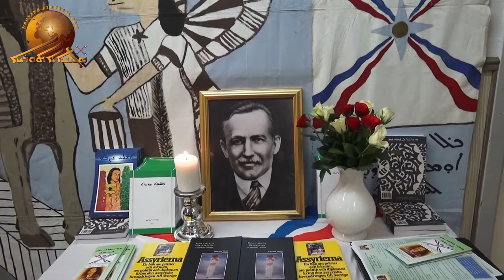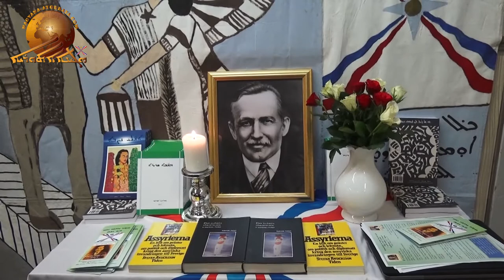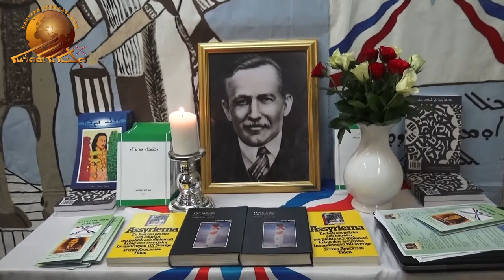Commemoration of malfono Naum Faiq. Part – 4.